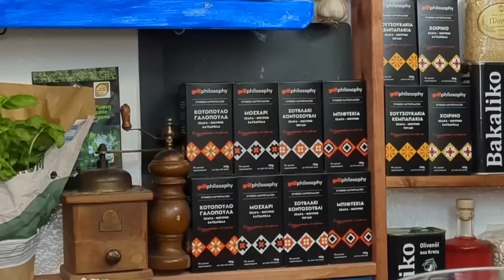ΜΟΥΣΑΚΑΣ light | πεντανόστιμος και χορταστικός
Συνταγή βήμα, βήμα της διαιτολόγου/διατροφολόγου Βασιλικής Καραγιάννη σε εκτέλεση παππού Τάσου.